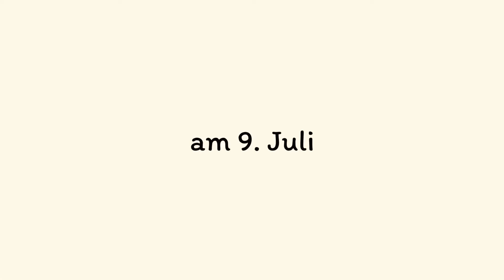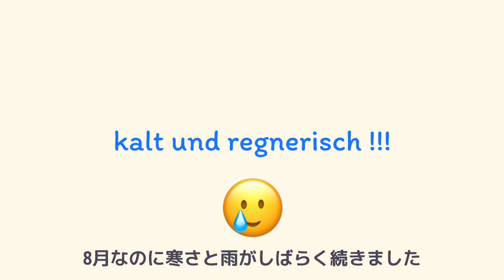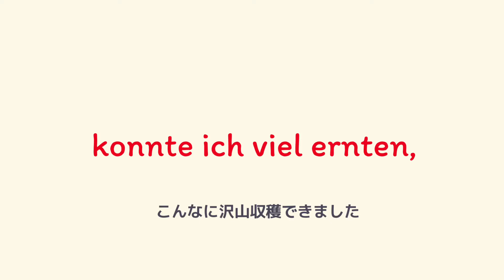[Gemüsegarten] Gute Ernte aus einer Kartoffel (3) Ergebnis! ジャガイモ挿木栽培 結果発表！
[Gemüsegarten /ドイツで家庭菜園] Aus einer Kartoffel  ドイツでジャガイモ挿木栽培

-Nr. 3 Ergebnis-

Im April habe ich eine gekeimte Kartoffel  in der Küche gesehen.
Aus dieser Kartoffel habe ich 8 Pflanze vorgezogen.
Nach 4 und 1/2 Monate habe ich geerntet und gegessen. Es war ganz lecker!!!

Eine außergewöhnliche Zuchtmethode!
Aber es hat funktioniert.
Ich konnte sehr viel Stück ernten, aber es waren relativ klein. Schade!
Nächstes Jahr Versuche ich mit der gleichen Methode auf dem Feld zu züchten.
Vielleicht werden die Kartoffeln größer.

ジャガイモを栽培するときは、普通、種芋を直接土に植えて育てますが、私は数年前から、種芋から出た芽（+根っこ）を種芋から外し、それを一つずつ植えて育てています。なので、種芋は一つあれば家庭菜園では十分です。しかも、普通に育ちます。
今回は、庭に場所がなかったので、ベランダで袋栽培をしました。袋栽培や鉢で栽培すると、どうしても肥料切れが起こってしまい、育ちが今ひとつです。今回も、数はそこそこに採れたものの、サイズが小さく、少々残念な結果となりました。
ジャガイモの品種によって味は随分違いますが、今回は、スーパーで売られている美味しいジャガイモを使いました。そのおかげもあって、激ウマのジャガイモが収穫できました。
今年の夏の天気はとっても不安定で、ベランダで栽培するには、少々苦労しました。
次回は、露地栽培で試したみようと思ってます。
ジャガイモは、寒い地方でよく育つ野菜です。ドイツでは涼しい夏にもかかわらず、本当によく育ちます。